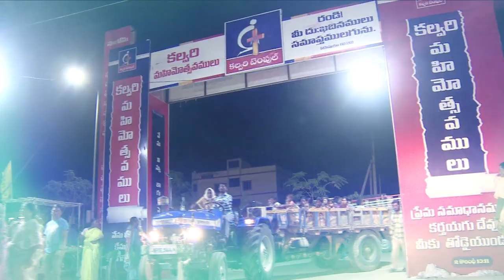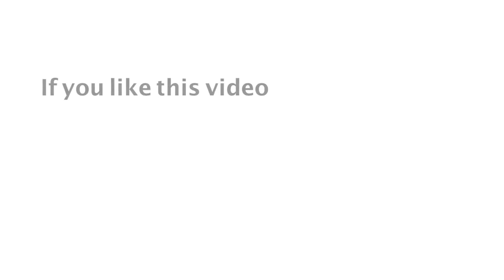CALVARY FESTIVALS IN NARASARAO PET | DR. P. SATISH KUMAR